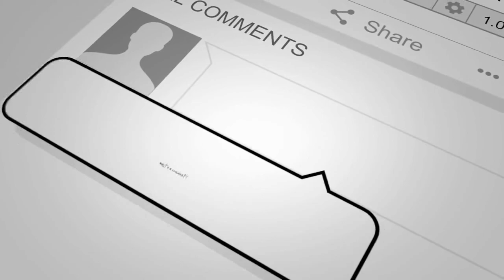Glory Crate Opening Pubg Mobile | Mystic Legends Set & Golden Trigger M416 | Supply Crate Opening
Join Us by becoming a member

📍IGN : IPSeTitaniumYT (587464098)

►Respect Moderators.

Processor: Ryzen 7 2700x
HDD: 1 TB
SSD: 500GB Samsung 970 M.2
PSU: 1000W Corsair
Monitor: Acer KG271 27" 144Hz
Motherboard: Asus Strix x470F Gaming
AIO: Cooler Master Master Liquid 240L RGB
Internet Speed: 40 Mbps Up & 5 Mbps Down
Headset: HyperX Cloud 2
Keyboard: Asus strix tactic pro

 Chat commands
!age - Current age
!i -Instagram Link
!id - PUBG mobile character ID
!name - Original name
!city - Current city
!clan - clan requirements
!d -Discord Link

Streaming Schedule

MON - FRI
10:00 PM to 12:30 AM (PUBG MOBILE)
1:00 AM to 2:30 AM (APEX LEGENDS)

SAT - SUN
12:00 PM -3:00PM ( APEX LEGENDS)
5:00 PM - 7:00PM ( SPONSORS & SUB GAMES PUBG MOBILE)
8:00 PM -  11:00 PM (PUBG MOBILE)
12:00 PM - 2:00 PM (APEX LEGENDS)